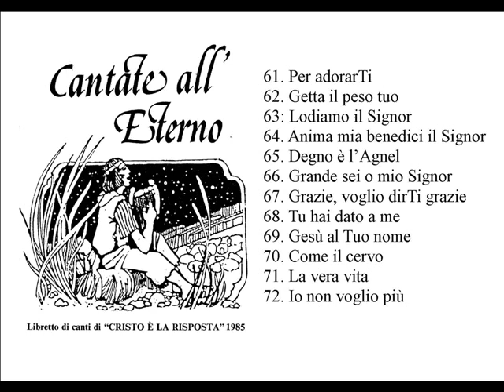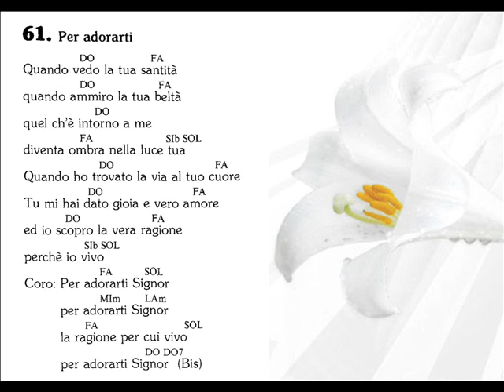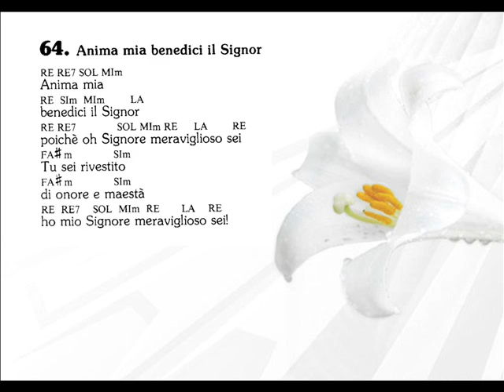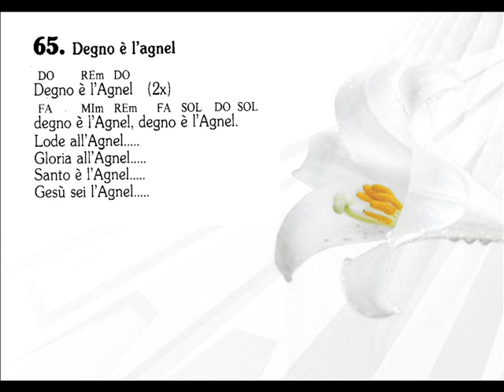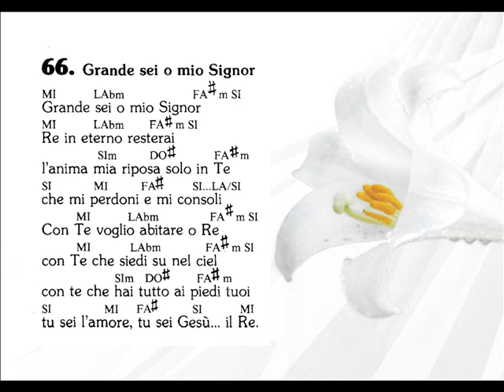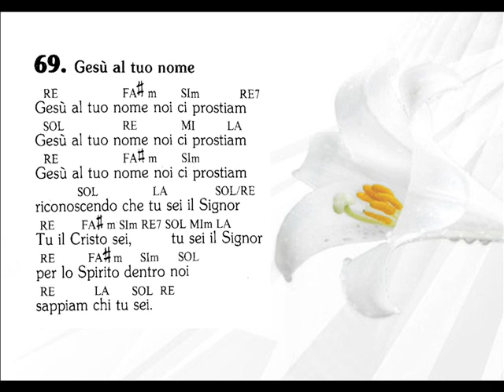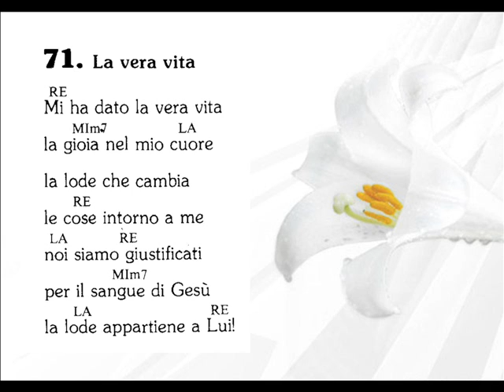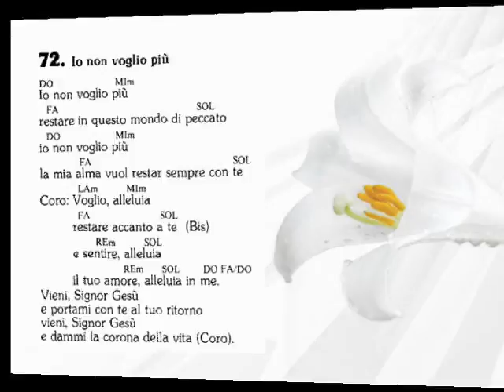CANTATE ALL'ETERNO N 2 da 61 a 72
CANTI CRISTIANI CON TESTO